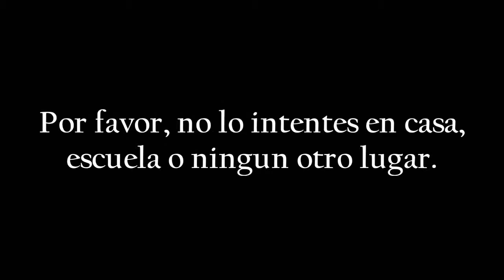DesmadreMania 2017(WWE2K17): Yayoi & Bayley Vs Ruby Rose & Sasha Banks (Parte 4)